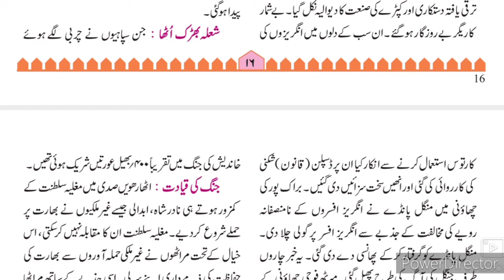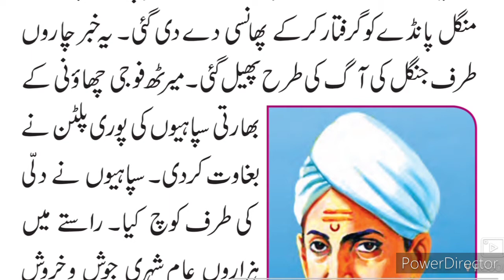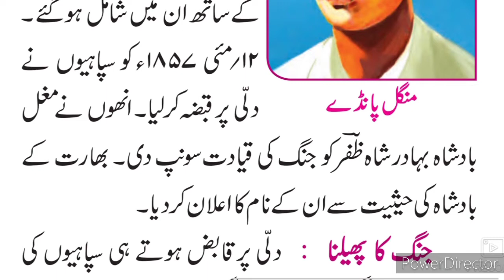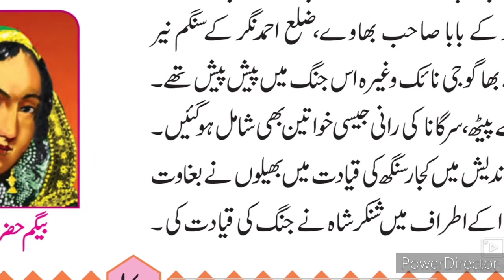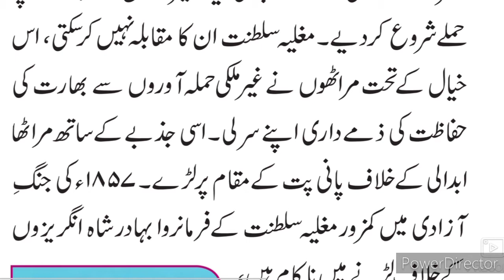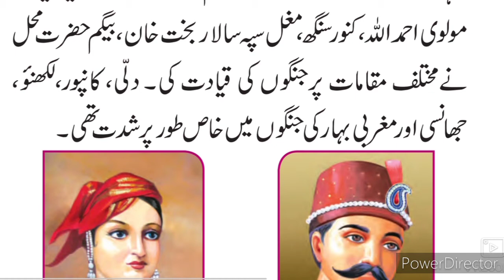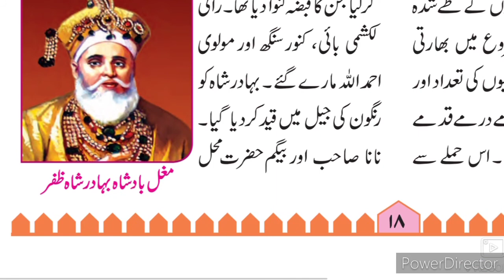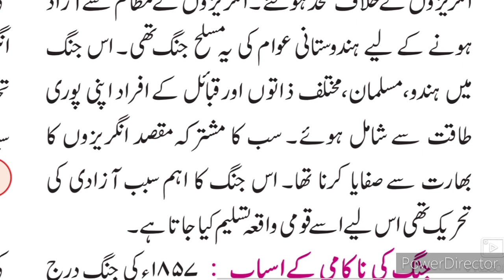8th History 4 ll 1857 کی جنگِ آزادی Part-2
8th class Urdu medium history Tareeque sabak no 4 1857 Ki Jung Azadi. Urdu medium channel by sir Abdul Sattar Khan provide quality online education for students of Urdu medium school VIII th class history.